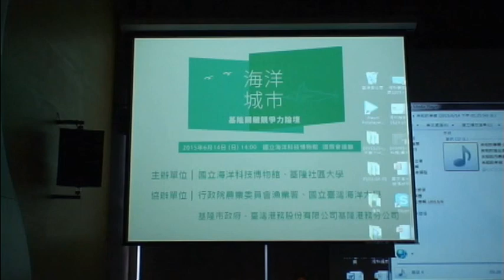基隆社大104春海洋週─古箏+二胡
2015/6/14,基隆關鍵競爭力論壇開幕式前,基隆社大古箏班指導老師─翟洛嫻與二胡班指導老師─劉惠珍聯合演出。